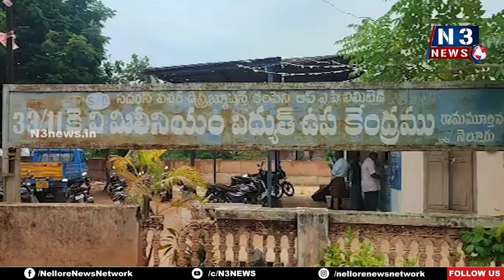విద్యుత్‌ బిల్లు... జేబుకు చిల్లు..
పెంచిన చార్జీలతో ప్రజలు విలవిల
మినీబైపాస్‌లోని మిలీనియం సబ్ స్టేషన్ ముట్ట‌డి
నెల్లూరులో నిర‌స‌న ర్యాలీ  చేప‌ట్టిన సీపీఎం నేత‌లు
మ‌రో ఉద్య‌మానికి సిద్ధ‌మ‌వుతామ‌న్న సీపీఎం నగర కార్యదర్శి కత్తి శ్రీనివాసులు